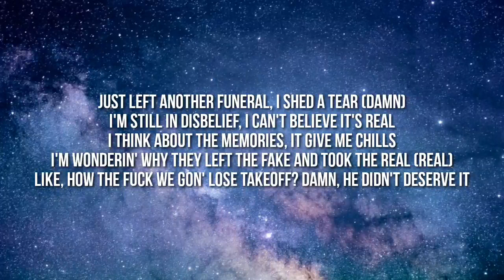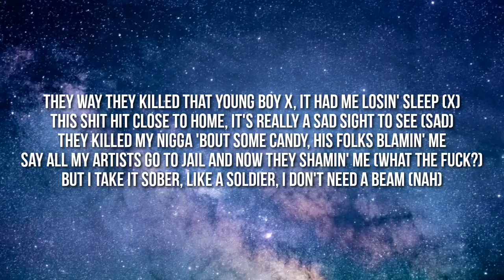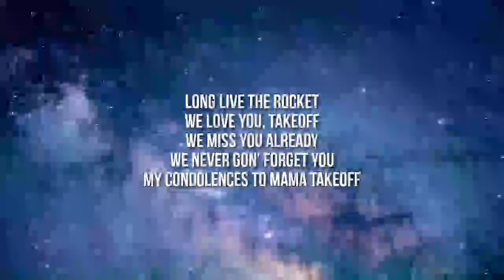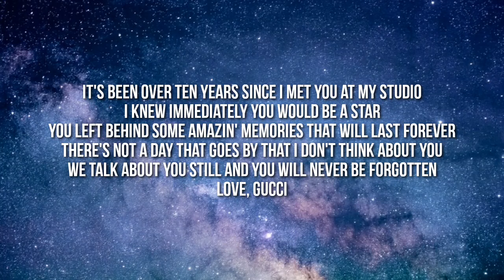Gucci Mane - Letter to Takeoff (Lyrics)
Lyrics:

[Intro]
(Letter to Take')
(Yeah, go)

[Verse]
Just left another funeral, I shed a tear (Damn)
I'm still in disbelief, I can't believe it's real
I think about the memories, it give me chills
I'm wonderin' why they left the fake and took the real (Real)
Like, how the fuck we gon' lose Takeoff? Damn, he didn't deserve it
We don't supposed to question God, but, damn, Takeoff was perfect (God)
I go from sad to mad, I've been through every stage of grief
We need some time to heal, but my job got no work relief (Nah)
See, we lost Shawty Lo, just months ago, lost PnB (Damn)
This world so crazy, you can't even take your chick to eat (Wow)
They way they killed that young boy X, it had me losin' sleep (X)
This shit hit close to home, it's really a sad sight to see (Sad)
They killed my nigga 'bout some candy, his folks blamin' me
Say all my artists go to jail and now they shamin' me (What the fuck?)
But I take it sober, like a soldier, I don't need a beam (Nah)
And I told Quavo to use my shoulder if he need to lean
I tried to drown the pain away, by drinkin' pints of lean (Lean)
Until I woke up in a hospital, it wasn't a dream
It's hard to not think about Dolph, his son and little girl
And not think about the life I'm 'bout bring in the world (Me)
I said "Don't diss the dead", they said "Guwop's a hypocrite" (What?)
But I don't have the right to vote, I don't play politics (Nah)
They say I'm crazy and I just might be, a little bit (I might)
But you had voted for Herschel Walker, you idiots (Wow)
The day we met, chain left my neck, you know I can't forget (Take')
He spoke on Take' with disrespect, got dropped, couldn't catch the check (Dropped)
R.I.P. my nigga Randy, died in front of the [?]
I think about my mama passin', then I pray for Metro (Mom)
I think about my nigga Dame', we trapped all off the metro (Damien)
People beepin' in the classroom, got to serve a zippo (True)
Ventin' 'bout my nigga Take' on a Zay' instrumental (Ziggy)
You know I'll keep your name alive, you had so much potential (Take')
They sent you out in first class, that's they far Marina
You had dope boys minglin' with rappers and singers
We lost my friend, we lost my dawg, I lost my little brother
The last words you ever told me was "Guwop, I love you" (Damn)

[Outro]
Long live The Rocket
We love you, Takeoff
We miss you already
We never gon' forget you
My condolences to Mama Takeoff
Qua', Mama Huncho, Coach, the whole QC, Migo family
Let's start givin' our loved ones they flowers while they here
Because it's crazy out here
One day you're here, the next day you could be gone and it's sad
Takeoff, you will forever be in my heart
It's been over ten years since I met you at my studio
I knew immediately you would be a star
You left behind some amazin' memories that will last forever
There's not a day that goes by that I don't think about you
We talk about you still and you will never be forgotten
Love, Gucci
(Zaytoven)